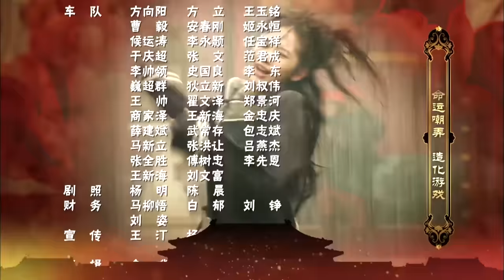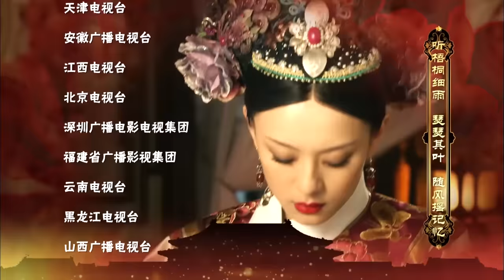甄嬛传 56 | Empresses in the Palace 56 高清